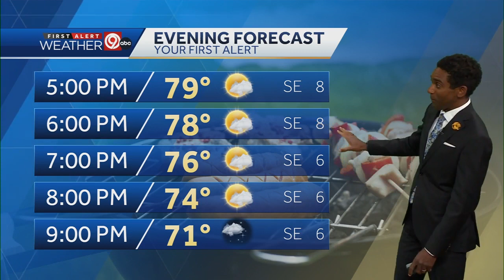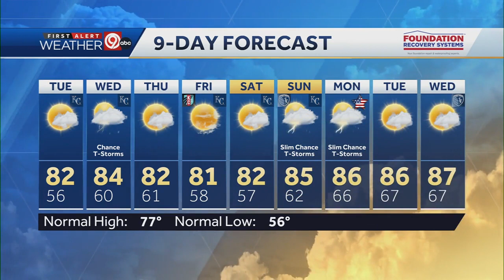Warm temps and clear conditions continue